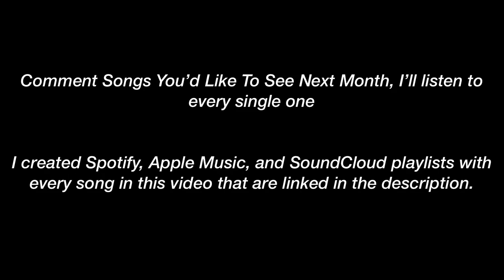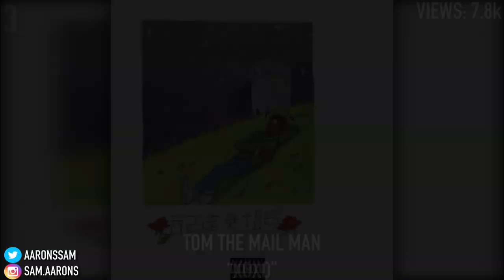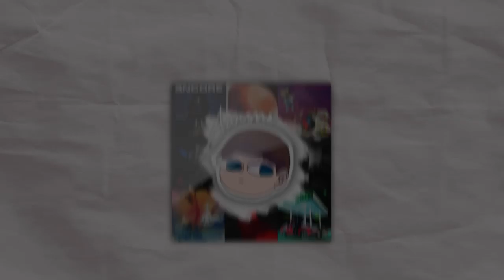Underrated Rap Songs You Need To Listen To (August 2019)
HE MADE INTRO & OUTRO GO SUB TO HIM:
Teejah - Anyway
Grandma - Fade
Tom The Mail Man - XOXO
Trilla Venus - Nobody Safe
Lavi$h - poppin’
Bigbabygucci & Kevin Kazi - summer in ‘06
909memphis- for real
Skaiwater - blakehomie
Ryster - u + i
Ducey Gold - Love
Tom The Mail Man - it takes time//the city
Loser & koi - sorry not sorry
Bryce hase - Wonderland
Xavier Weeks - Rambo
451 & FRVRFRIDAY - buzz me
Wav - disco
Rioo Cheeny - climate
Viccflair & jsg poppa - stamp
Austin skinner - moonlight
Lil loaded - b.o.s
Rvin - the get back
$ofaygo - rock out
Bails - summer infinity
Space - past days
Bigbabygucci - Drop Top lexus